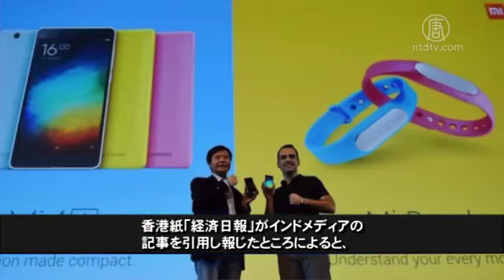インド 情報漏洩疑い中国製携帯電話への捜査開始 20170818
【新唐人＝米NYに本部を置く中国語衛星TV】中国軍とインド軍が国境地帯で対峙し合う緊張状態が続く中、中国の携帯電話メーカーがユーザー情報を盗み取っているとして、インド政府が調査に乗り出しました。